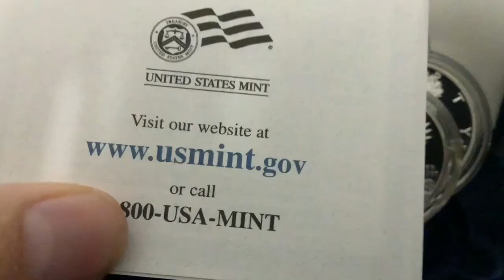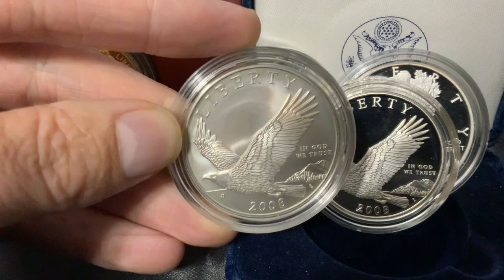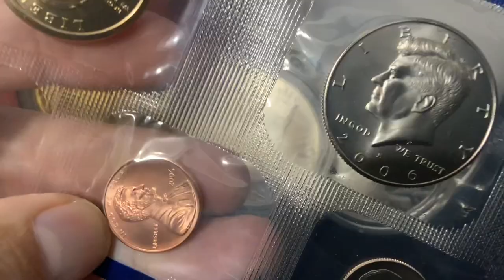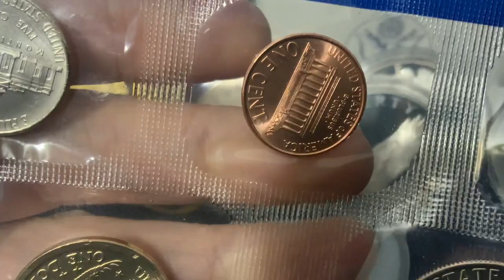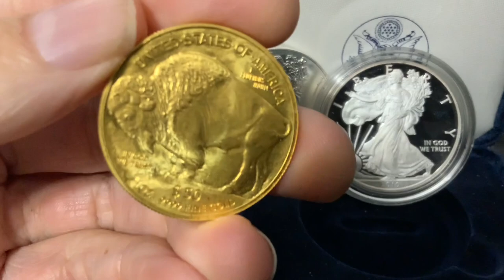The Difference Between Bullion & Numismatic Coins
The difference between precious metals bullion and numismatic coins is fairly clear but there are some areas of confusion. Watch to find out what those are and how to clear it up. Gold and silver are not created equal between bullion and collector pieces. It's more than just proof vs uncirculated coins. Mintage may not mean much when you assess value.
Bitcoin:14RZD6XGGv4RFMyTTbPndmuYBWTc5w1Sm6
Ethereum:0x98E741Abf6D70ed1e6b3C97203a1B72414F1D6ad
Litecoin:LfgL5D7Wvtknagbn2WuCcXasAfquzv2CGB